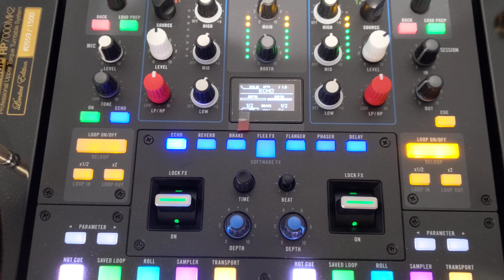Rane 70 Screen Glitch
Rane 70 Screen scrolling/moving on its own. I tried the fact reset but had no luck.